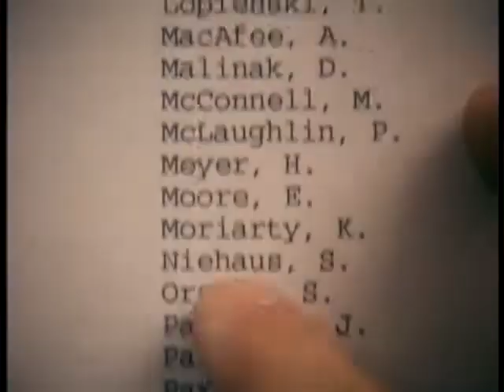Rudy (1993) - Trailer